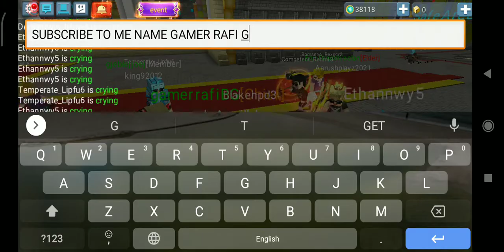(blockman go) giveaway skyblock